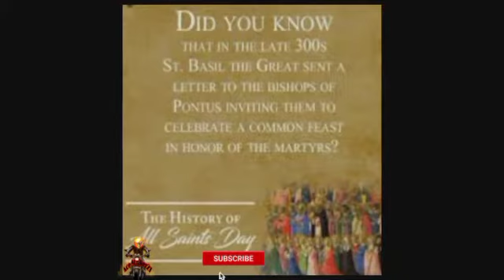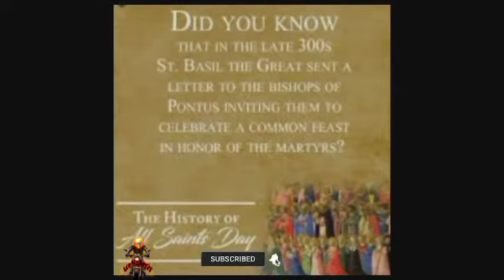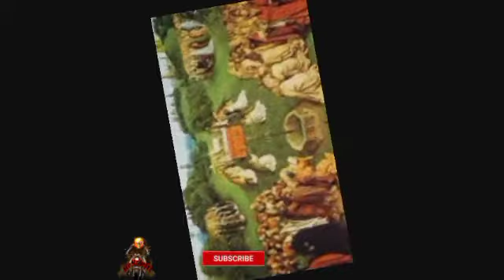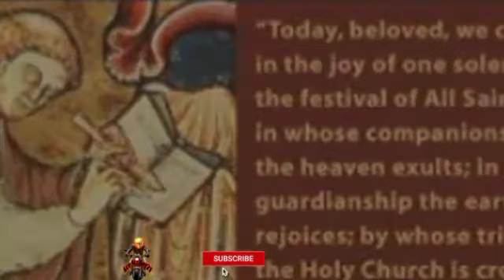Why we Celebrate All Saint's Day? What is the origin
Did you know  why we celebrate all saints day?